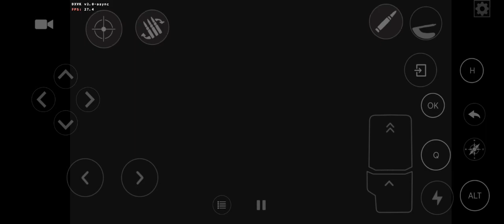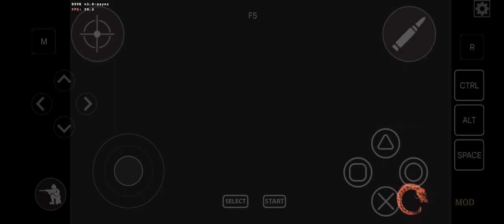Sleeping Dogs : Definitive Edition Gameplay (HD) Part 5 | Mobox Wow64 (Windows Emulator) Android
MOBOX WOW64 with eSync

my setting
wine 9.3 vanilla
dynarec 35
eSync on
d3d 12_1
dxgi 0 (unlimited)
reso 1280x720
dxvk async 2.0
turnip v6.5

my device
poco x3 pro
8/256
Snapdragon 860
evox 7.9.8 (android 13)
ngk 3.5.0 kernel
rooted

minimum spec
Snapdragon 680
to run mobox